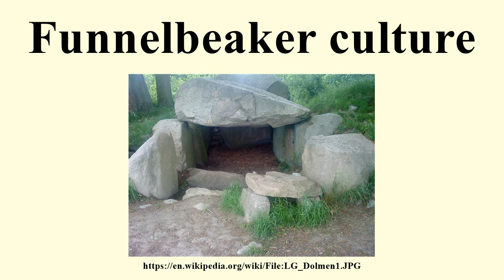Funnelbeaker culture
Image-Copyright-Info
Author-Info:   Skäpperöd

Image-Copyright-Info